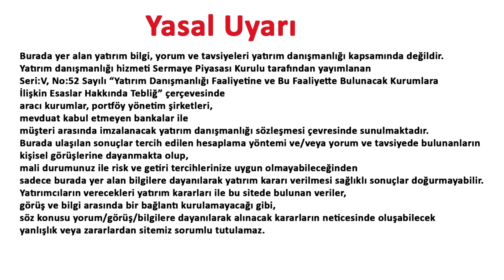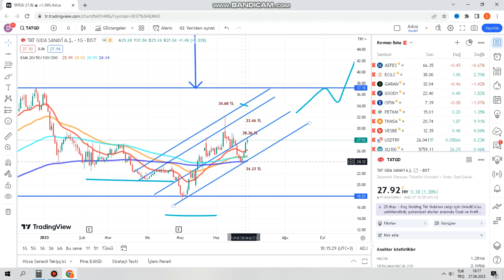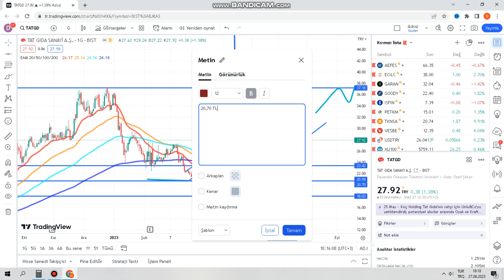BİST 100 TAT GIDA HİSSE TEKNİK ANALİZ TATGD HİSSE YORUMU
Merhaba
Bu videomuzda bist 100 yani borsa istanbul hisse anallizi yapıyoruz. İlk hisse analizi TATGD kodluTat Gıda hissesi olacak.